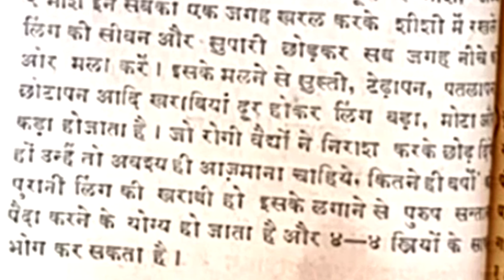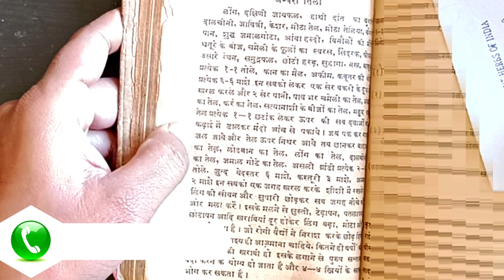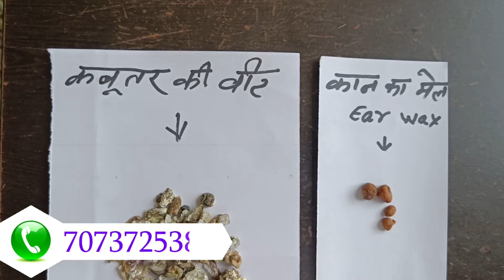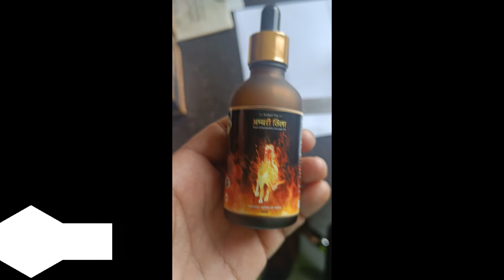लौहे जैसा ताकतवर 💪SOLID 🪨 || Ambari Tila oil ke fayde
लौहे जैसा ताकतवर हो जायेगा 2  बूंद मालिश से || Ambari Tila Prachin Ayurvedic Oil for Men

Tila oil ke fayde